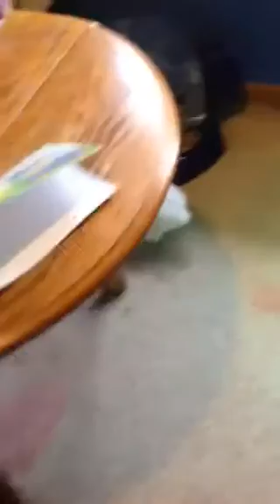My new rabbit!!!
Hey guys this is a video about my new rabbit and I'm sorry that I didn't get to upload any videos yesterday I ran out of time.if u have any comments,questions,or request please let me know bye:)